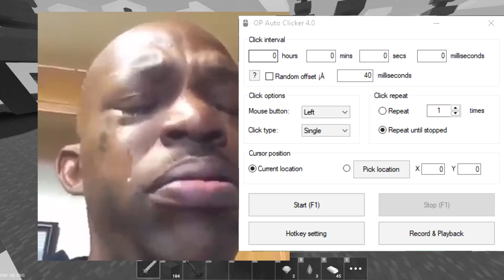they finally BANNED autoclickers in Roblox Bedwars..